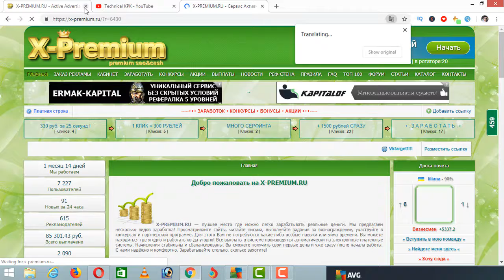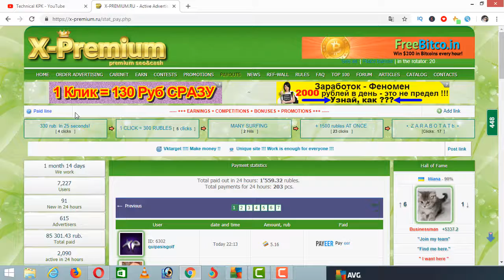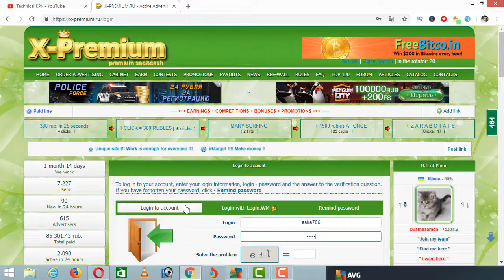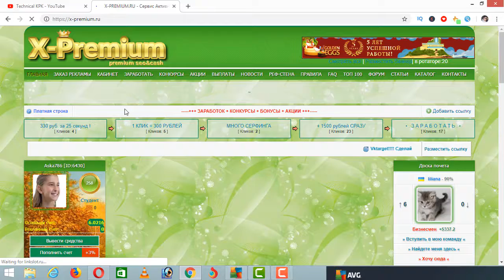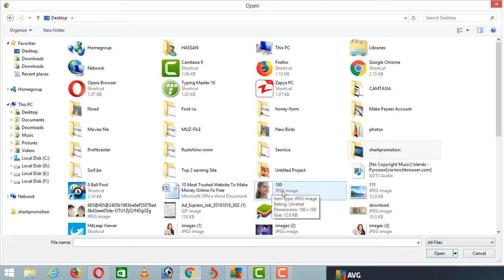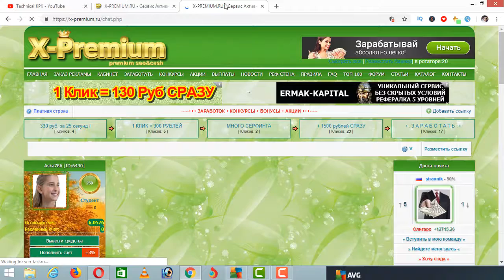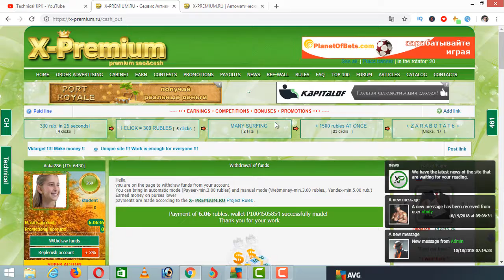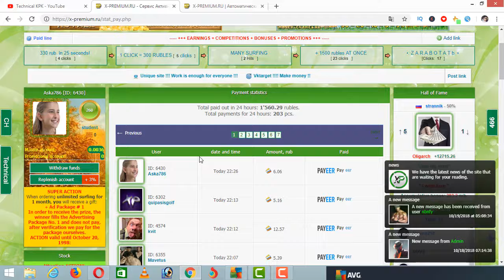How To Earn Money Online in Pakistan without investment with X PREMIUM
Hello viewers today I will discuss you about the awesome new earning Russian base advertisement company  x-premium which working from last 2 month and get paid to his member more than 90000 ruble for free.
x-premium is the best way to make more money for free 2018. In this website you can withdrawal minimum 3 ruble.
X-premium have different way to give money to his participator.
The best way to make money by view and surf website, on of the way to make money with paid visit, watch and surf YouTube video, reading letter and much more.
50 best  website to make earn money in pakistan